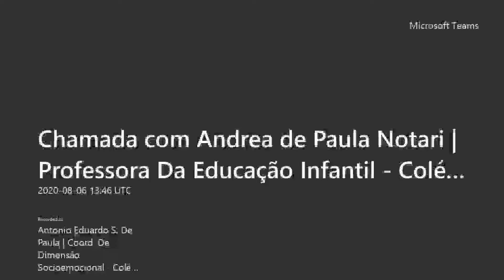Qual a diferença entre mudança e transformação?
A professora Andréa Notari, da Educação Infantil, fala sobre a diferença entre mudança e transformação. Segundo ela, na mudança você escolhe fazer e na transformação você tem que mudar para se adaptar aos acontecimentos.

"Eu me transformei", diz Andrea no vídeo falando da quarentena. Espero que vocês também se transformem assistindo a esta pílula reforçada.